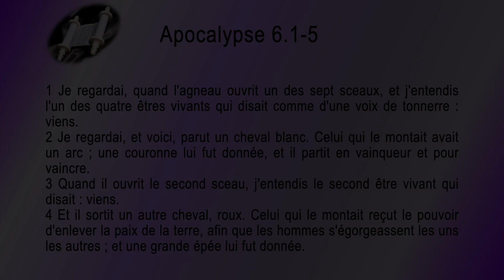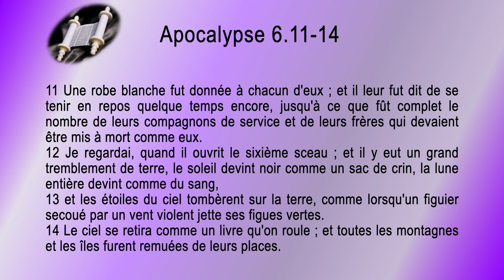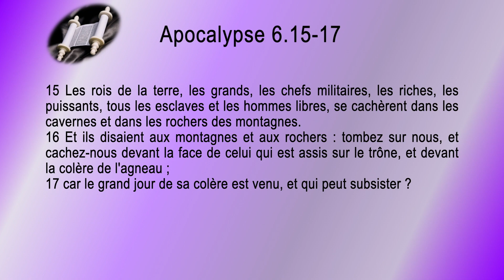66 Apocalypse Sg1910 ch 06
Faux; Dieux; Félix; Femme; Festus; Fiançailles; Fiancé; Fidélité; Fils Fin; Monde; Firmament; Fléau; Foi; Fraction; Pain; Frère; Foi; Frange; Vêtement;

Gabriel; Gad; Galaad; Gamaliel; Garizim; Gédéon; Géhenne; Généalogie; Génération; Geste; Gloire; Grâce; Grèce; Guerre; Guershom; Guilgal;